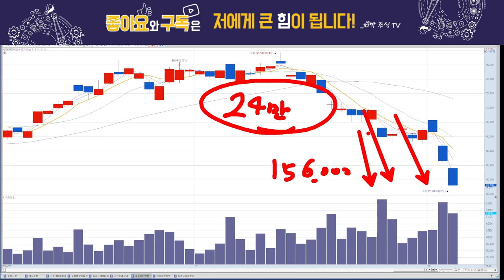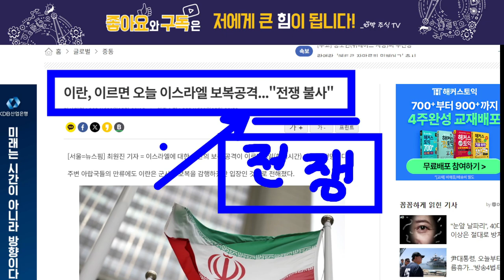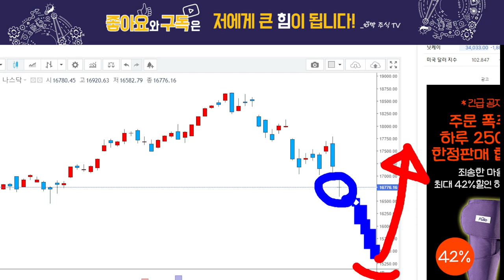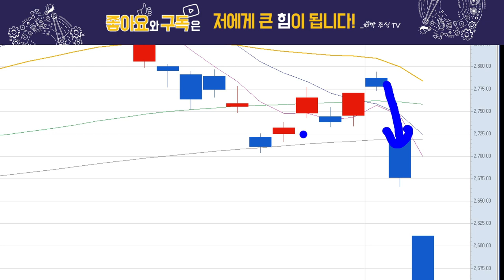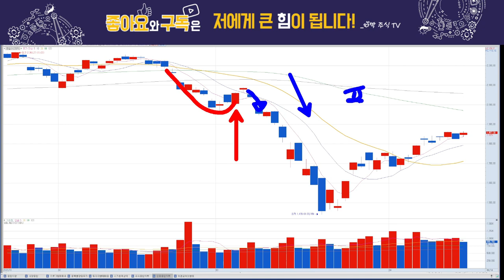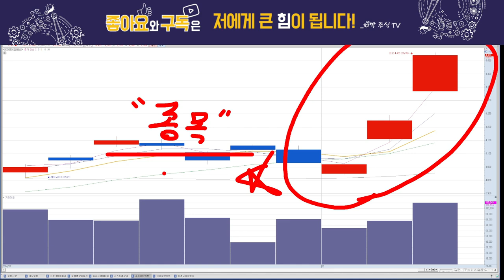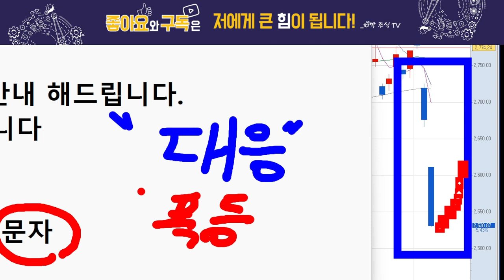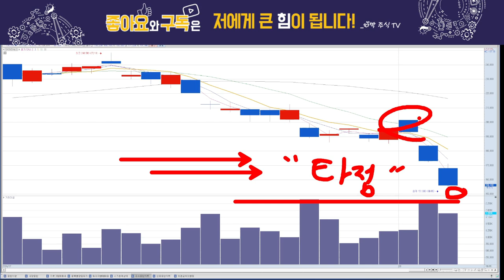SK하이닉스, 폭락,,!! 이렇게 된다!